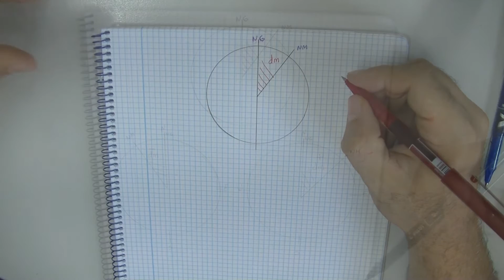Navegación 3 - declinación magnética / Navigation 3 - magnetic declination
ESPAÑOL
Aprende a calcular el ángulo de declinación magnética existente entre el Norte Geográfico y el Norte Magnético para una correcta elaboración de una carta Náutica.

Recuerda que estaré enseñando paso a paso todo los requisitos para obtener el titulo de embarcaciones de recreo. Si tienes dudas déjalas debajo del vídeo!

ENGLISH
Learn a calculating magnetic declination angle existing between the Geographic North and Magnetic North for proper development of a nautical chart .

Remember that I will step Teaching Requirements All paragraph Get the title of pleasure craft . If you have doubts leave them below the video!